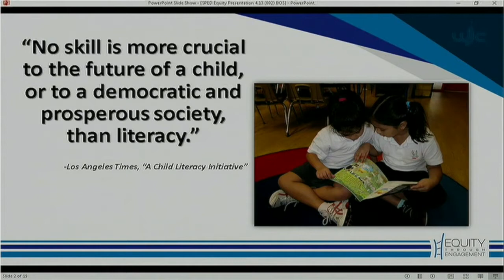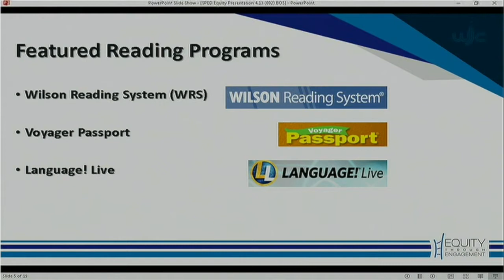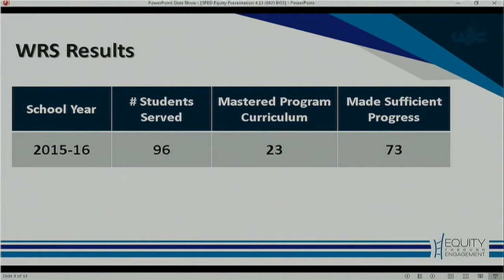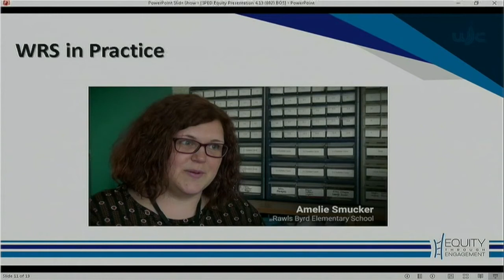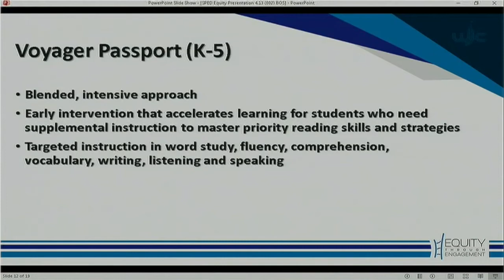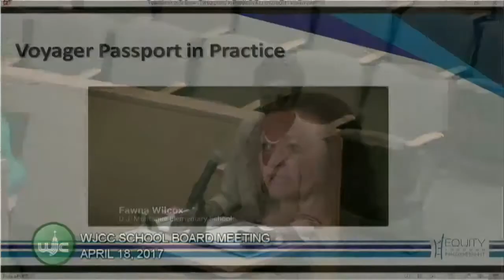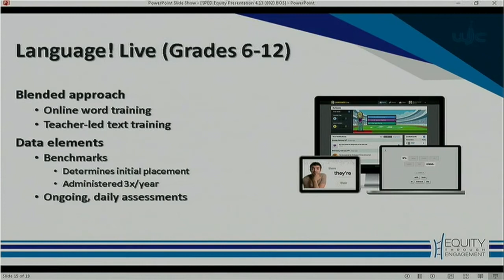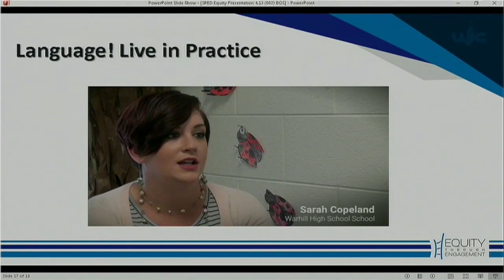Equitable Literacy Practices for Students with Disabilities